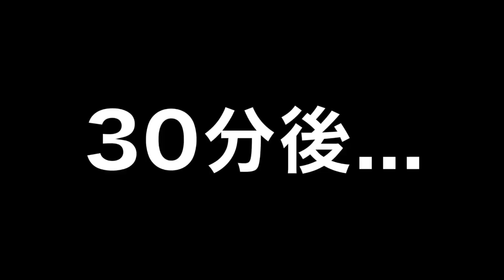【ぬるぬる】滴るてつやの汗集１【岡崎産ペペローション】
僕は汗に関して嫌な思い出があります。
父親から「お前ワキガやんね、病院行きや〜」と散々言われて数年、中学生だった僕は殺意に似た感情を抱いていました。年頃の子にそれ言うってやばいでしょマジで。
ある日とうとう痺れを切らしたのか、父親が強引に僕を病院に連れて行ったんです。それもそのはず。僕に「お前はワキガだぜ」と診断書付きで証明したかったらしいんです。マジで処刑だと思いませんか？待合室で「僕は数分後正式にワキガだと診断されるんだ…」というあの謎な感情。
やがてお医者さんに呼ばれて、ティッシュか何かを脇に充てがって、しばらくするとお医者さんはこう言いました。
「あのね、お父さん。息子さんは全くワキガではありませんよ。年頃の男の子ですから汗を掻くのは当たり前ですし、それに家族の匂いって他人の匂いよりどうしても気になってしまうものなんです。それにお子さんにワキガだと言って精神的に傷ついてしまったらどうするんですか？とにかく息子さんはワキガではありません。」
心の中で「ざまぁみろ！！！！！！！！」と叫んだのは無理もないですね。どうやら割とマジでワキガではなかったらしいです。ケッ！！

今回使用した動画のタイトルとURLです。一部控え室あり
【フリースタイルダンジョン】てつや、フリースタイルラップに初挑戦でモンスター達に打ち勝てるか!?
【としみつ・てつや挑戦】手作りお化け屋敷でメンバーに悲鳴をあげさせろ！前編

エブリスタ(オリジナルの官能小説をあげています。)
Twitter(動画リクエスト受け付けています。)
Instagram(質問に答えるストーリーあげています。)

当チャンネル内の動画は全て収益化していません。一部広告が表示される動画がありますが、それはYouTubeの仕様、またはUUUM NETWORKから広告が付いているため、僕個人の利益にはなりません。詳しい画像をコミュニティに載せているので、そちらをご確認ください。